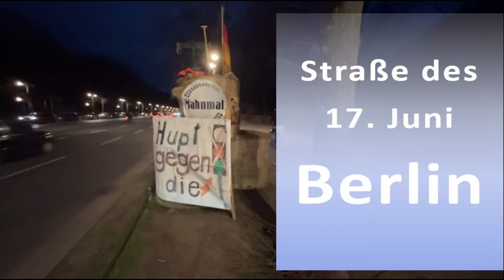Bauern & Mittelstand in Berlin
Selbst denken - frei denken! Laßt Euch nicht für dumm verkaufen!!!
-Meine Kanäle-
Wenn Ihr mich unterstützen wollt:
IBAN: DE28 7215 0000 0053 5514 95
Kommentare die lediglich darauf aus sind, mich oder andere zu diffamieren und zu beleidigen werden bei Sichtung kommentarlos gelöscht und zudem der Nutzer für zukünftige Kommentare gesperrt. Gegenteilige Meinungen können gerne geäußert werde. Jedoch nicht diffamierend und beleidigend.